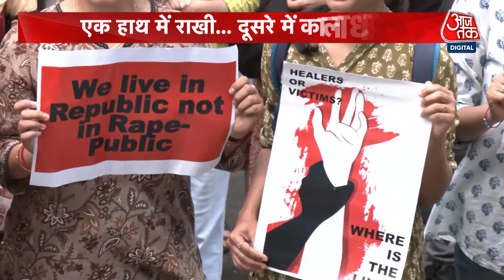Punjab News: Kolkata कांड को लेकर Chandigarh में डॉक्टरों का हल्लाबोल, सुनिए छात्रों का बयान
पीजीआई में सोमवार सुबह डॉक्टरों ने रोष रैली निकाली। हाथों में बैनर थे और चिकित्सकों ने घटना के विरोध में जमकर नारेबाजी भी की। डॉक्टरों का कहना है कि जबतक कोलकाता घटना के सभी दोषी गिरफ्तार नहीं होते और मृतका डॉक्टर को इंसाफ नहीं मिलता तब तक उनका रोष प्रदर्शन जारी रहेगा।